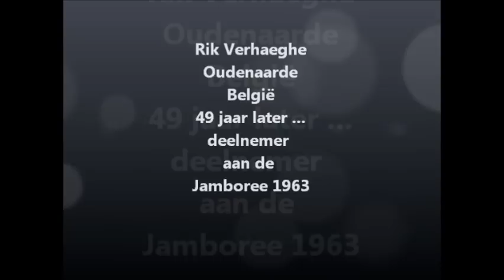World Jamboree 1963 Belgium starring Rik Verhaeghe & JL Dehaene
This is a broadcast from the belgium TV in August 1963 during the Jamboree in Greece on the Marathon plain. You will recognize a japanese princess (?), prince constantine & anne-marie and ex-prime minister from Belgium Jean-Luc Dehaene on probably his first TV interview as leader of the Flemish scouting delegation.